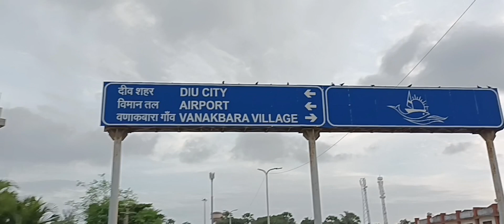Dangarwadi to Tad travelling || डांगरवाडी से तड ( गुजरात ) तक गुमने